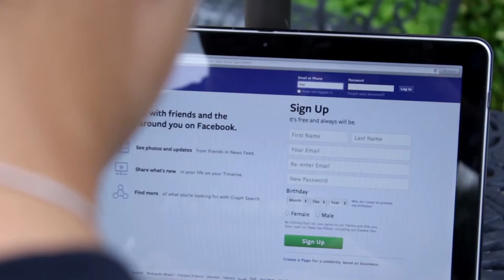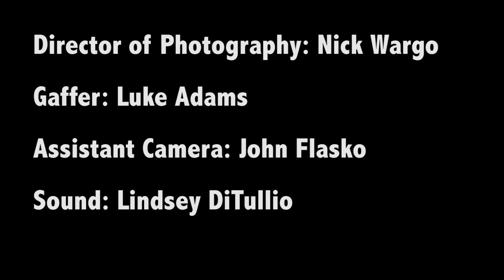Thomas Catenacci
Fairfield University Summer Filmmaking Camp, July 2013